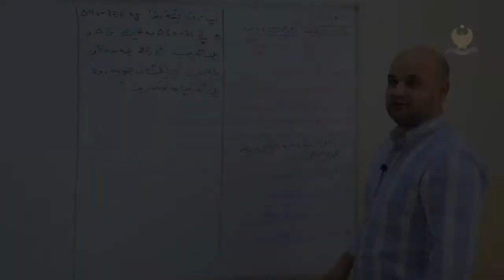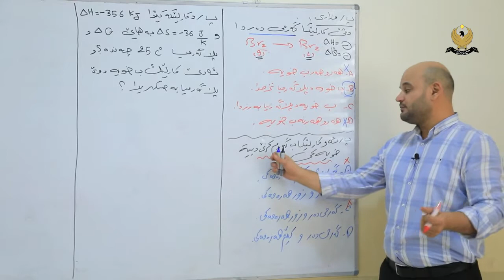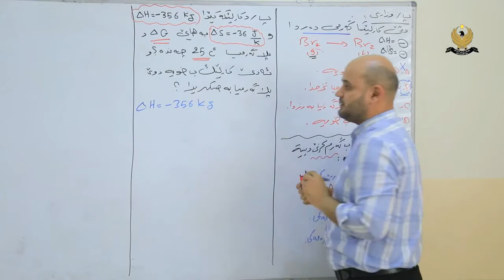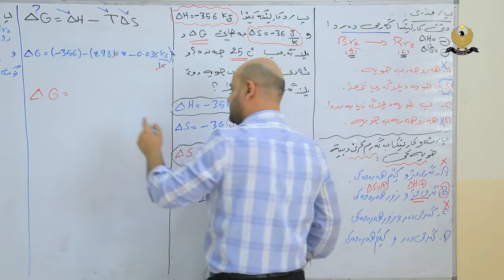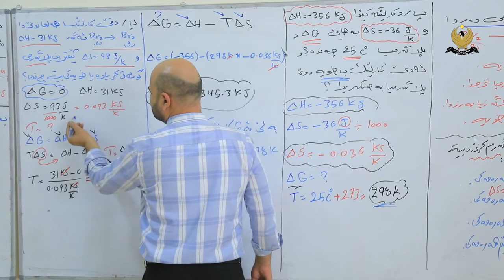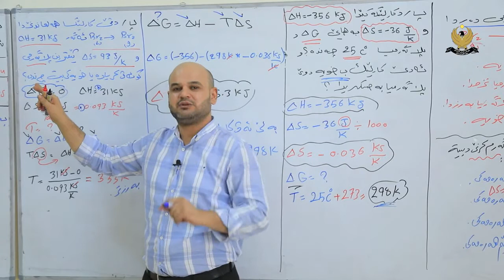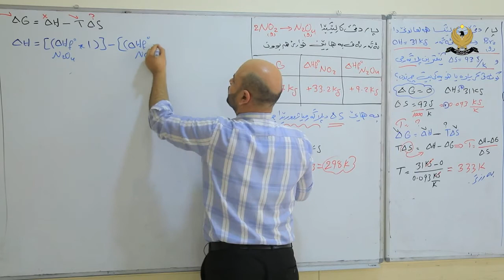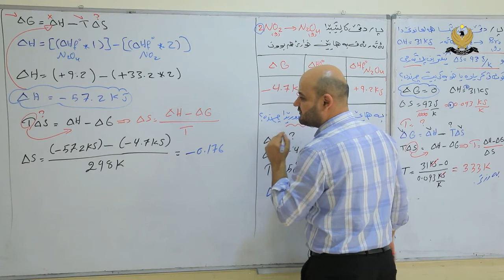كيميا بولا دوازدي شلوفةكرنا برسيارين وزارى